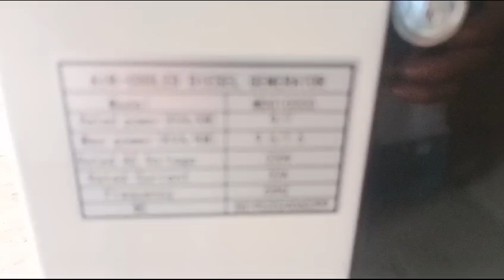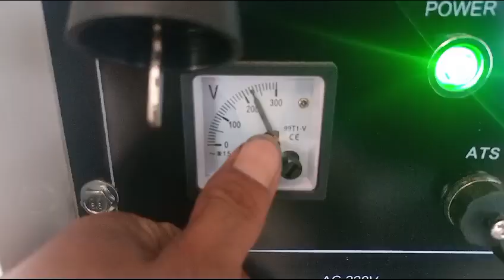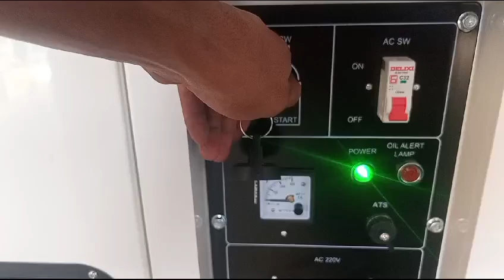Genset 7500 watt Montoya USA technology